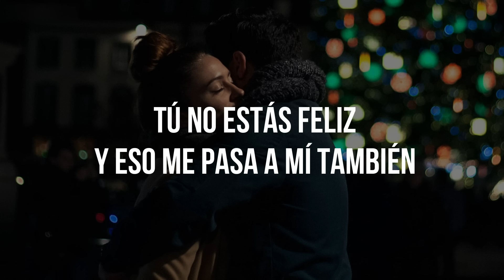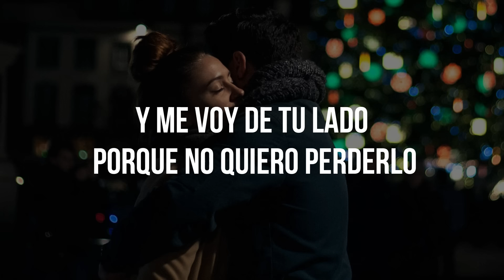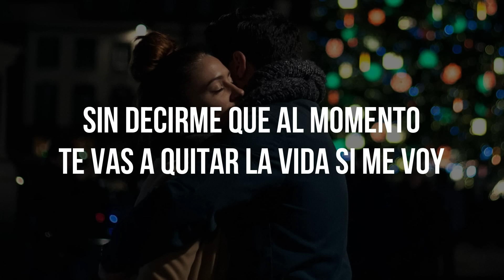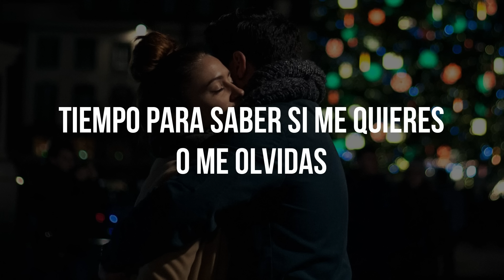VAMOS A DARNOS TIEMPO - José José (LETRA)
Vamos A Darnos Tiempo (Lyric)
José José
Álbum/LP: Gracias
Compositor: Alejandro Jaén

01.Gracias
02.Una Noche De Amor
03.No Puedes Mentirme
04.Pero Me Hiciste Tuyo
05.Solo Tu Y Yo
06.Preso
07.Vamos A Darnos Tiempo
08.Amame
09.Me Basta
10.Tranquilo